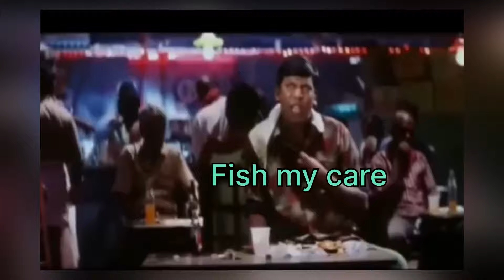Moina culture tamil இந்த டிப்ஸ் போதும்.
Available now

Moina
Daphnia
Live plant
Vinegar eel culture
Bloodworms
Microwhorms
Try yeast
Betta male & female
Imported guppy fish

🫡Available now🤩

Vinegar eel culture
Moina culture
Daphnia culture
Dry yeast
Microwhorms culture
Live plant
Betta male & female
Normal guppy
Imported guppy
Breeding net
Kerala farm pellets
Artemia tablets
Guppy fry pellets
Betta fry pellets
Padam leaf
Moina net

🚚 💯 safe one day fast delivery 📦

Wholesale customer always welcome